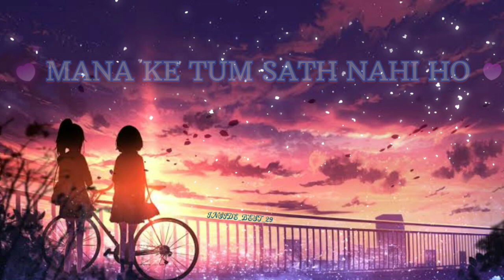MANA KE TUM SATH NAHI HO